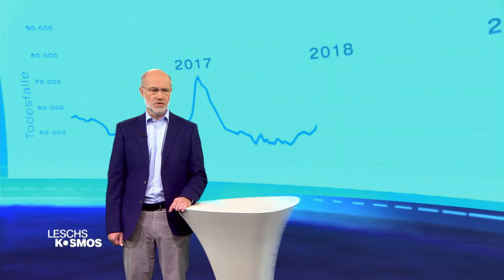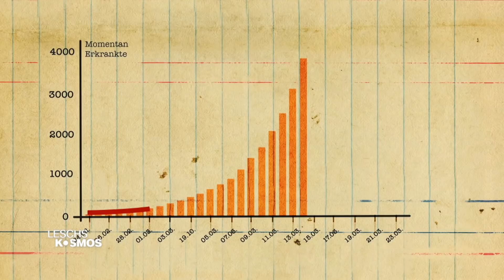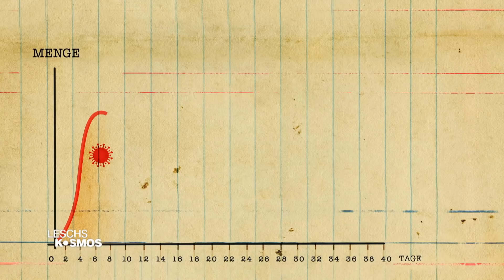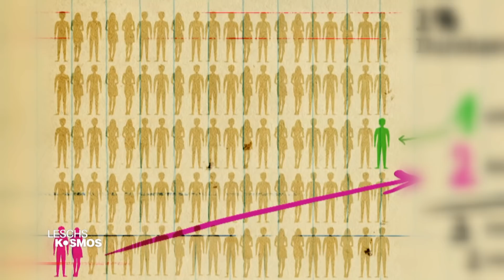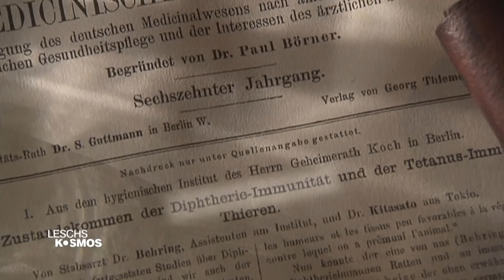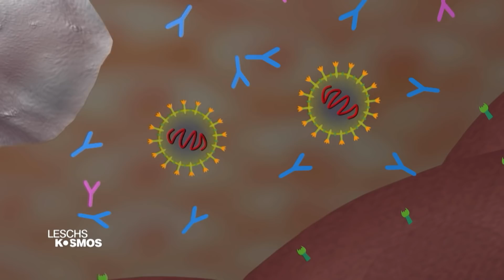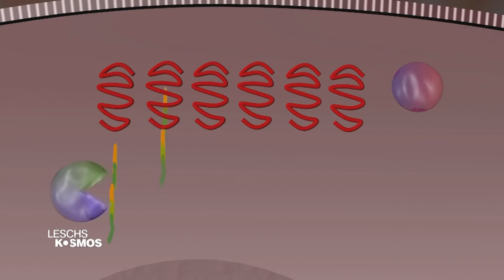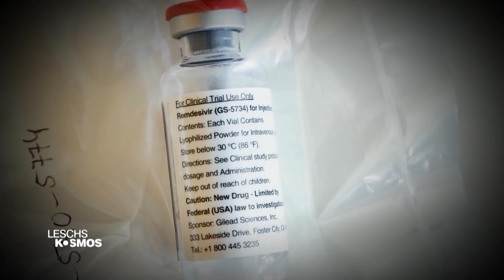Corona – Wege aus der Krise – Leschs Kosmos [Ganze TV-Folge] | Harald Lesch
SARS CoV 2 hat unser Leben grundlegend verändert. Wissenschaftler auf der ganzen Welt forschen
an Methoden, mit denen sich die Pandemie eindämmen lässt. Welcher Weg führt aus der Krise?
Kein Thema sorgt derzeit für so viele Nachrichten wie die Corona-Krise. Doch welche Meldungen sind
wichtig und welche sind vertrauenswürdig? Immer noch geistern dubiose Verschwörungstheorien
durch sämtliche Medien. So etwa die These, dass das Virus gar nicht auf natürliche Weise entstanden sei.
Manche vermuten, das Virus sei in einem chinesischen Forschungslabor entstanden.
Entscheidend ist der Sieg über das Virus. Waren Maßnahmen wie Ausgangsbeschränkungen und
social distancing effektiv? Welche Relevanz haben die neuen Antikörpertests?
Harald Lesch zeigt die neuesten Entwicklungen und diskutiert mit der renommierten Expertin Frau
Professor Ulrike Protzer, Virologin an der Technischen Universität München und im Helmholtz
Zentrum München, welche Wege aus der Krise und welche in eine Sackgasse führen könnten.

Weiterführende Informationen:
Die  gezeigte Sterbefallstatistik haben wir der offiziellen Europäischen Meldestelle entnommen, EuroMOMO, an die 24 europäische Länder ihre Sterbefälle melden:

(Die Grafik auf der EuroMOMO Seite wird wöchentlich aktualisiert und könnte sich deshalb leicht von der in der Sendung vom 05.05. gezeigten unterscheiden.)

Interaktive Grafiken der Ausbreitung (Auf Basis der Daten der Johns Hopkins Universität)

Zur Berechnung der effektiven Reproduktionszahl R das Bulletin des RKI vom 15. April 2020: